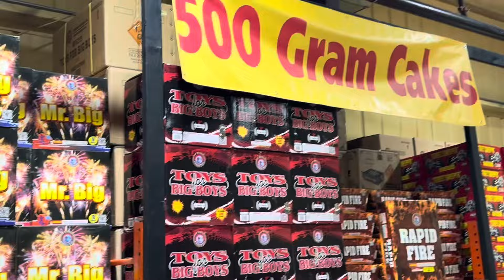🔴Family Fun Receiving The New 2024 Year || Fireworks Review 🥳🎊